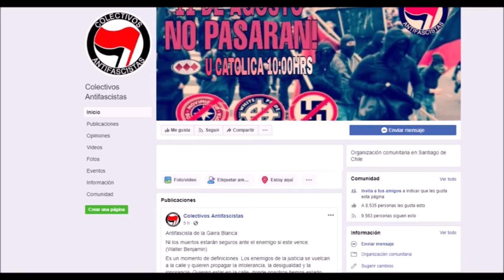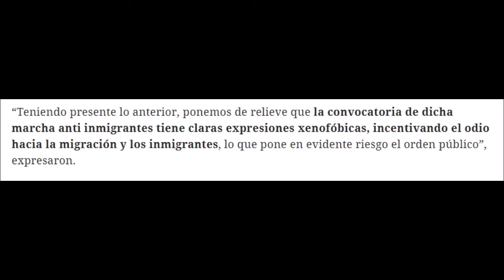Abogados solicitan a eliminar la marcha del 11 de agosto por que dice que es una incitación al odio